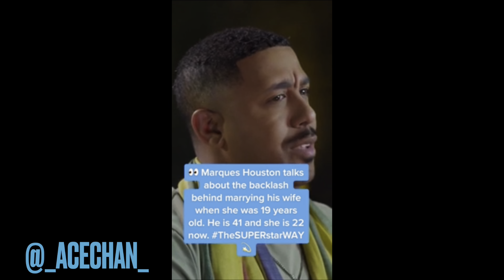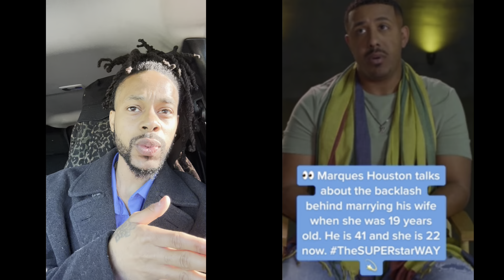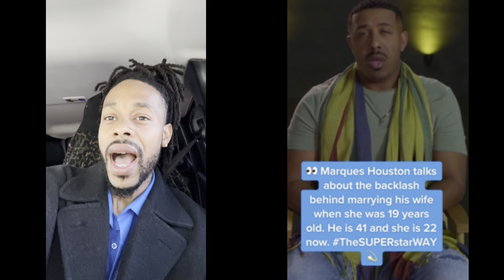Marques Houston Grooms Teenager Before Marriage | Elvis Was A Pedo For This?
And F O L L O W  A L L  M Y  L I N K S  B E L O W ⬇️

Stream “WAVY” everywhere and comment your favorite part!

SENSEI’S make sure to pass on the message! O N E  L O V E !